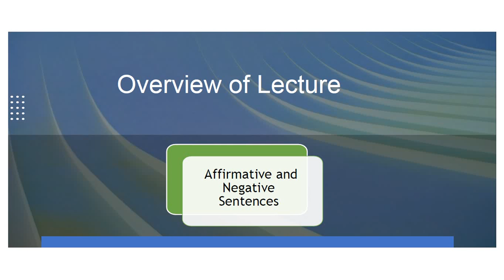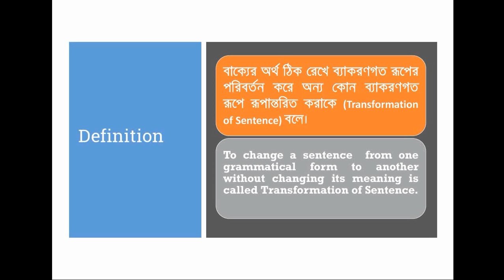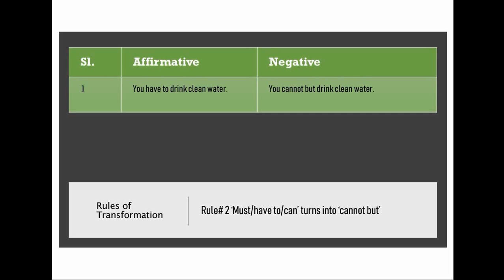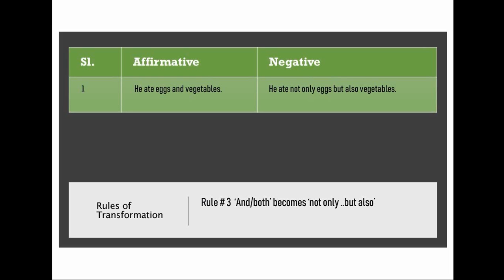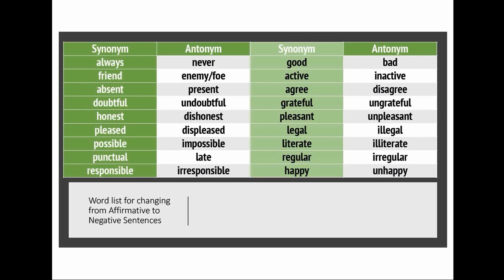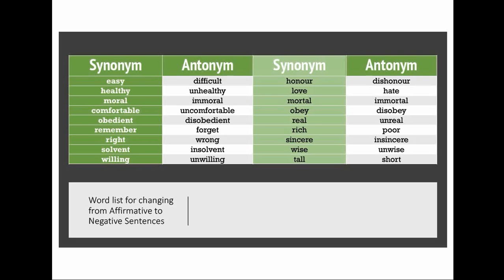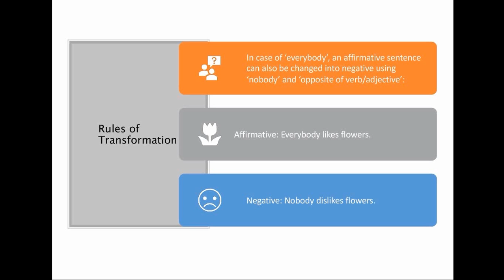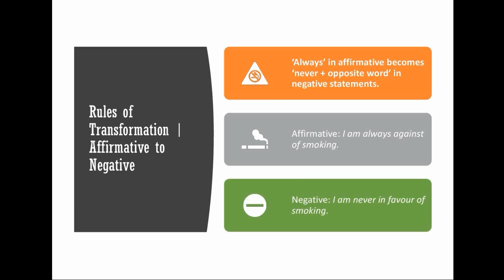Transformation of Sentence | Affirmative to Negative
It is an important question item of HSC English 2nd paper. Students have to answer 05 questions in the examination. Each correct answer carries 01 marks.

JSC, SSC, HSC, বিশ্ববিদ্যায় ভর্তি পরীক্ষা (University Admission Test), NTRCA, BCS এবং Bank সহ যে কোন চাকুরি ও প্রতিযোগিতা মুলক পরীক্ষার জন্য।